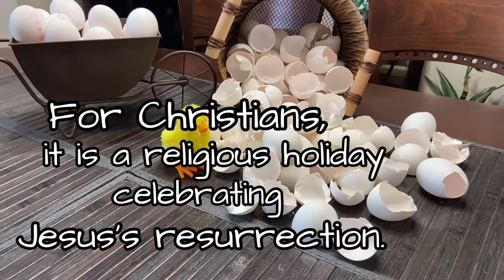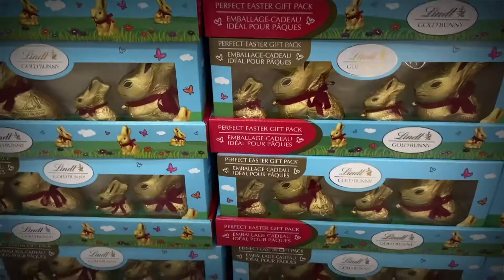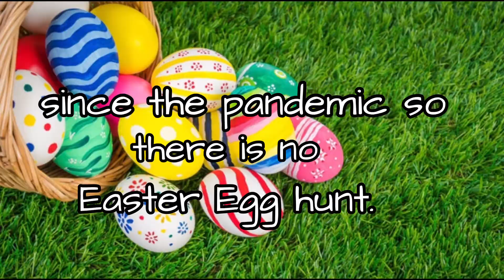WHAT IS EASTER?/CHEWIE & ME TV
What is Easter?
For Christians, it is a religious holiday celebrating Jesu’s resurrection.
What do bunnies and eggs has to with Easter? Watch the video and
you’ll find out why.